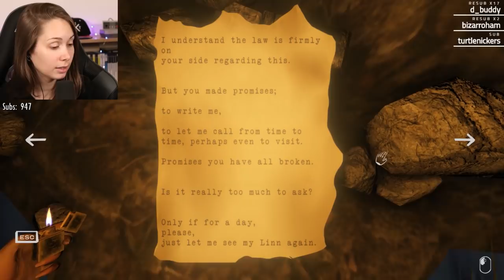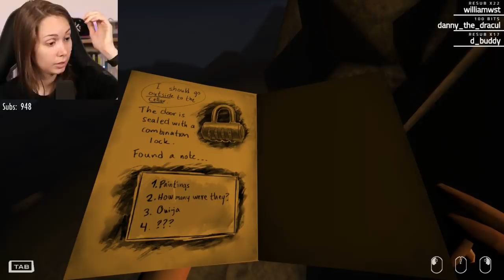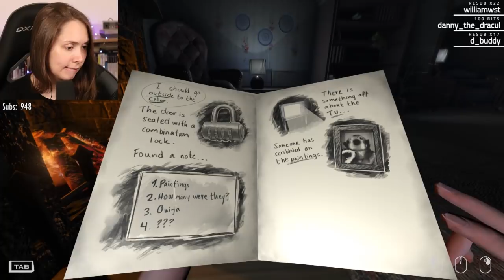Mother is keeping secrets - MOR